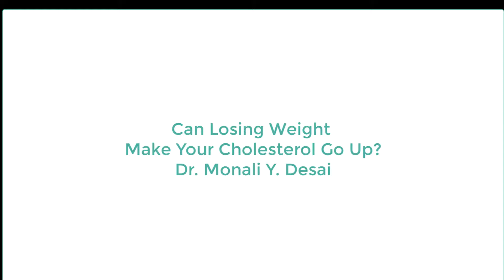Can Losing Weight Make Your Cholesterol Go Up? Dr. Monali Y. Desai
Is it normal for your bad cholesterol to go up transiently when you lose weight? I'd never heard this until recently I've seen some weight loss experts and doctors say that it's normal for your bad cholesterol to go up transiently when you lose weight. I've never seen that before in my patients. Most people when they're trying to lose weight they eat healthier and then their cholesterol levels improve just like what you'd expect.

I did some research to see if there any studies to support this. I didn't find that many studies, only a couple of small studies that showed this could be normal for some people. But most large studies show that when people lose weight, most people's bad cholesterol levels do go down just like what you'd expect because they're eating healthier +/- exercising and that generally improves your cholesterol levels.

The reason this could be important to you or you'd want to know about it is that if your bad cholesterol levels are going up even transiently in that time frame you could be potentially forming cholesterol build up or blockages in the arteries of your heart. Your cholesterol levels that you get checked on blood tests are not the best way to tell if there are cholesterol blockages or build up forming in your heart. The best way is tests that look at the arteries of your heart. You're probably not going to get these tests for many years or until you have other health problems. Those are tests like a cardiac catheterization, a cardiac CT or even a calcium score. But most people don't need those tests until they're having symptoms or health problems.

Given that you may not need to get any of those tests anytime soon, the next best test for you probably is going to be the cholesterol levels that you get checked with your regular blood work. Since that's the only test you may get to see if you're at risk for forming cholesterol build up or blockages in the arteries of your heart, then it's important to you if those levels are going up even transiently. Especially if you diet on and off a lot then your bad cholesterol levels could be going up and down and up and down. When they're up you're at risk for forming cholesterol build up or blockages in the arteries of your heart which over time will increase your risk of having a heart attack long term. So that's why it's important for you to know what's happening with your cholesterol levels.

If you haven't had your cholesterol checked recently, it's definitely worth checking at least once if you've changed the way you're eating,  if you're eating healthier, or you're trying a new diet, or you're trying to lose weight, etc.  You want to make sure that it's not negatively affecting your cholesterol because that does potentially put you at risk for forming cholesterol build up or blockages in your heart arteries and that long term puts you at risk for having a heart attack.